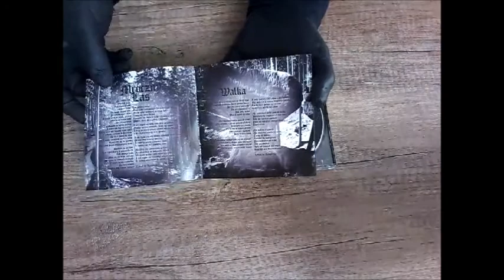WOLFENBURG – Wolfenburg [Look at CD]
WOLFENBURG – Wolfenburg